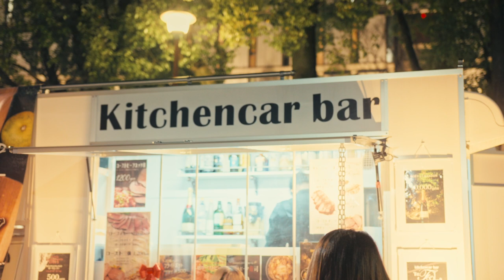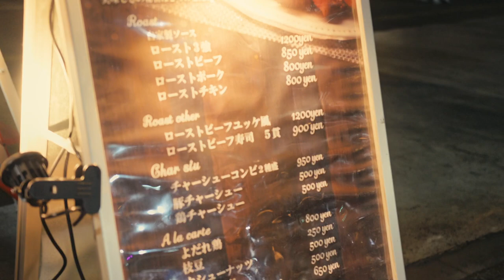Nagoya at Night Vlog 001